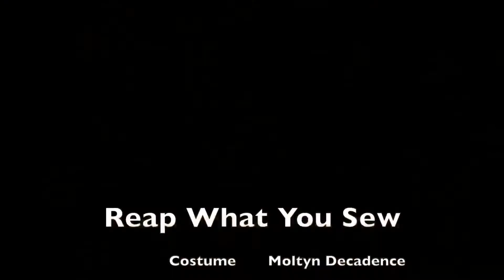Reap what you sew.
A behind the scenes look of my “Rewind Time”
video & a lesson I learned about garments